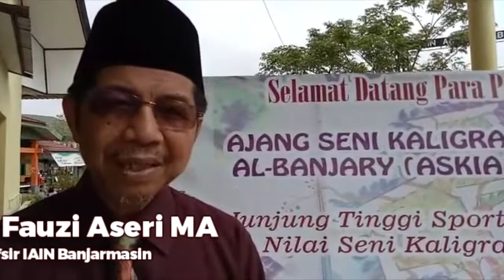Uji Kreatifitas Di Ajang Seni Kaligrafi Islam Al Banjary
BANJARMASINPOST.CO.ID, BANJARMASIN -  Ajang Seni Kaligrafi Islam Al Banjary dilaksanakan di IAIN Antasari Banjarmasin ruang Auditorium Mastur Jahri Jalan Jendral A Yani Kilometer 4,5 Banjarmasin Timur. Lomba kaligrafi itu diikuti oleh Sekolah Menengah Atas (SMA), Madrasah Aliyah atau sederajat dan umum Se-Kalimantan Selatan. "Peserta kali ini tidak hanya dari Banjarmasin saja, tetapi ada peserta beberapa dari Kabupaten lain, ini merupakan kegiatan tahunan dan ajang kreatifitas mengembangkan bakat serta minat seni kaligrafi" kata Rektor mata kuliah Ilmu Tafsir IAIN Banjarmasin Prof Dr H Akh Fauzi Aseri MA, Rabu (29/3/2017).

Peserta pun diminta membawa peralatan lomba masing-masing, panitia hanya menyediakan kanvas untuk lukisan saja.  Saat perlombaan, peserta diberi waktu mengerjakan karyanya selama tujuh jam dan itu sudah termasuk waktu jeda atau istirahat. Waktu mengerjakan dimulai pukul 10.00 wita hingga 17.00 wita. Ada empat kriteria penilaian dalam lomba ini,  yaitu dari segi tulisan, unsur seni rupa, kesesuaian tema ayat dengan lukisan, dan penyelesaian. (Banjarmasin Post/M Fajeri Haika)